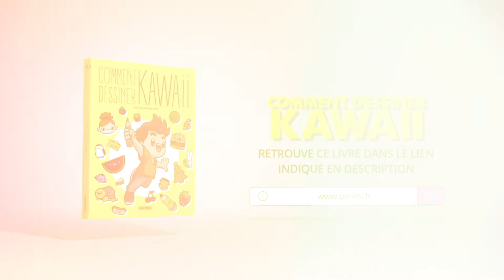COMMENT DESSINER SANDWICH KAWAII ÉTAPE PAR ÉTAPE – Dessins kawaii facile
Comment dessiner sandwich dessins kawaii aussi facile est le thème de notre vidéo aujourd'hui

Dessiner sandwich étape par étape, Dessins kawaii facile et aujourd'hui, nous allons montrer.